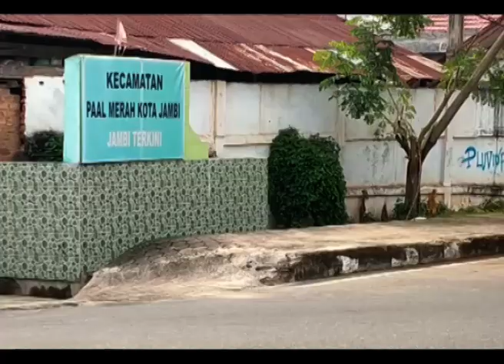MOTOR TERBAKAR, BEAT MOGOK TIBO – TIBO TERBAKAR